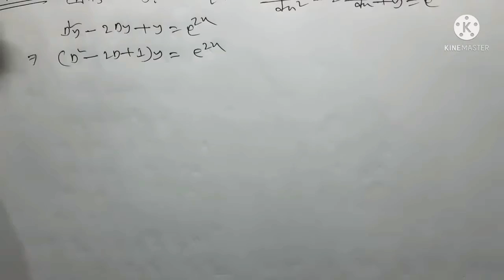Ordinary Differential Equation chapter 13।।Mmethod of variation of parameters।।Hon's 2nd year।।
Chapter 13